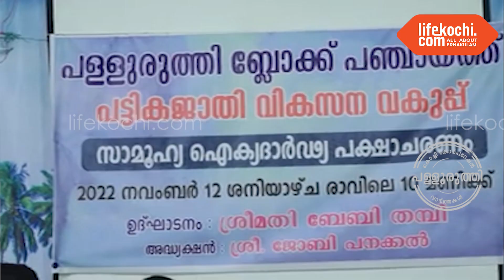പട്ടിക ജാതി,പട്ടിക വർഗ വികസന വകുപ്പുകളുടെ നേതൃത്വത്തിൽ ലഹരി വിരുദ്ധ ബോധ വൽക്കരണപരിപാടി സംഘടിപ്പിച്ചു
പള്ളുരുത്തി : ബേബി തമ്പി പ്രസിഡൻറ് പള്ളുരുത്തി ബ്ലോക്ക് പഞ്ചായത്ത് ചടങ്ങ് ഉദ്‌ഘാടനം ചെയ്തു. സാബു തോമസ് സ്റ്റാൻഡിങ് കമ്മിറ്റി ചെയർമാൻ ക്ഷേമകാര്യ സമിതി, ടി എസ് ശശികുമാർ റിട്ട. അസിസ്റ്റൻറ് എക്സൈസ് കമ്മീഷണർ എന്നിവർ ചടങ്ങിൽ സംസാരിച്ചു. വാർത്തയുമായി ലൈഫ്കൊച്ചി റിപ്പോർട്ടർ റിഡ്ജൻ റിബല്ലോ.